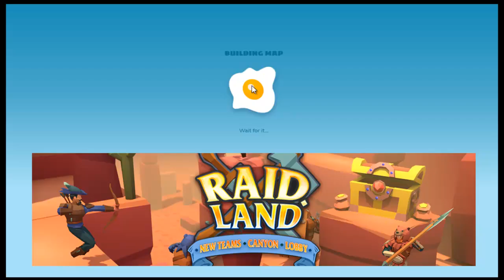Shell Shockers | Crazy | Game | Games | Action | Gun | Fight | 3D | Underground | Fighting | Shoot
Shell Shockers. Collect From Crazygame.